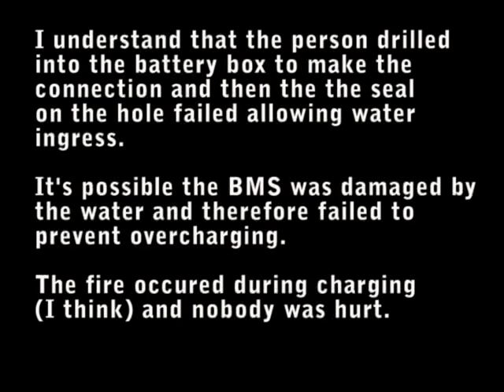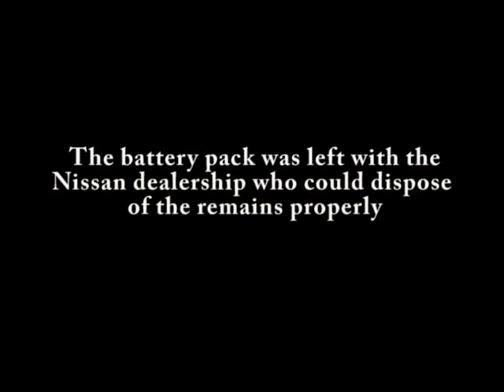Leaf Range Extender Failure Fire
This is an update to the previous video now that I have some extra photos. It's a annotated series of still photos taken of a Leaf that caught fire while charging but the reason was because modifications were made to try to extend the range and the modifications to the battery box allowed water ingress causing electrical shorts.